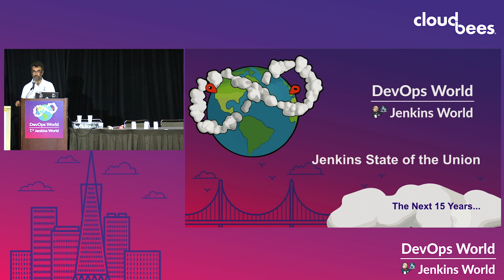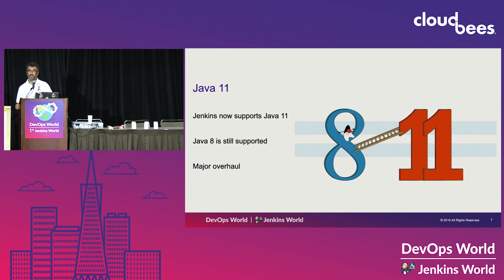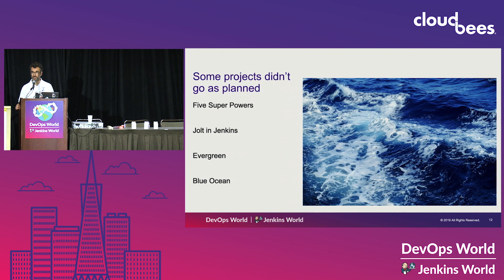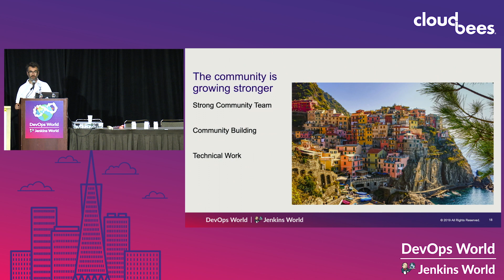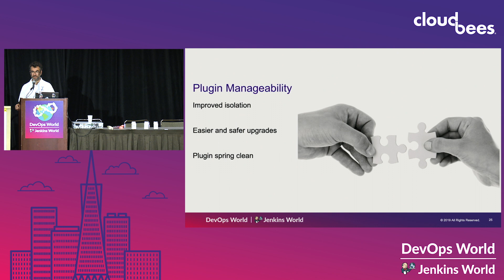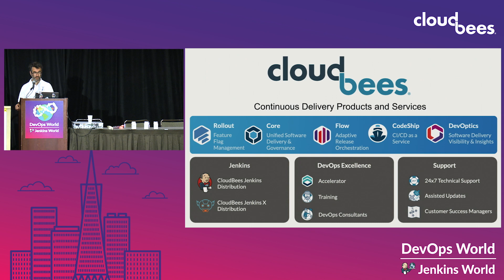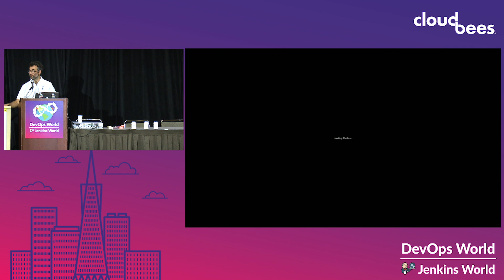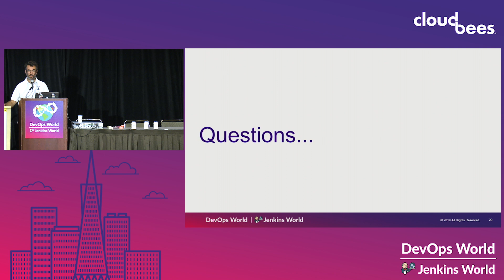Jenkins: State of the Union & The Next 15 Years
An overview of where Jenkins is today both as a product and a part of the Continuous Delivery Foundation (CDF). This will be an open and honest review of what went well in the last year and what went less well. It will end with setting a direction forward for Jenkins in the coming decade.

Speaker: Jeremy Hartley, CloudBees